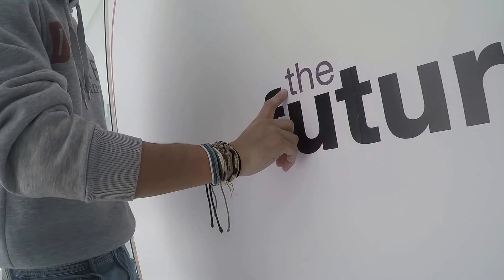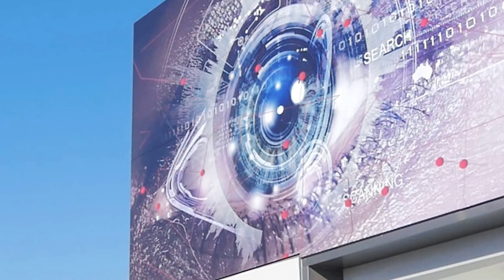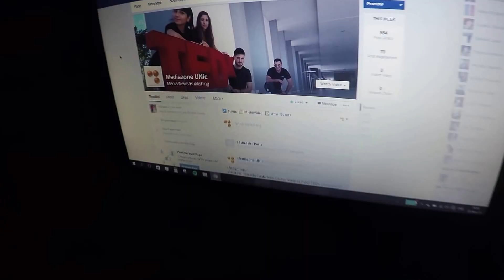TEDx University of Nicosia - Mediazone Backstage 2015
Event date: Tedx University of Nicosia

Location: Philoxenia Nicosia

Date: Nov 21st, 2015 to watch TEDx University of Nicosia live!

mz.unic.ac.cy

Produced by mediazone!

Camera operator & Editor: Alex Tarakanov Mediazone Lab Assistant